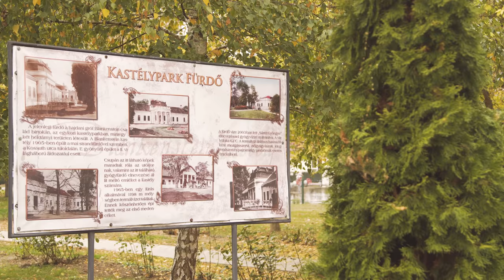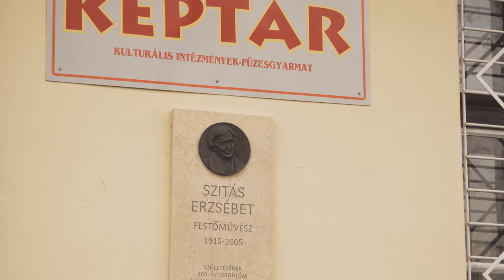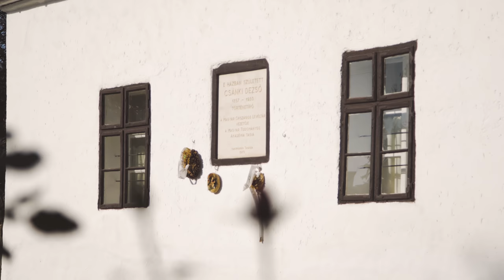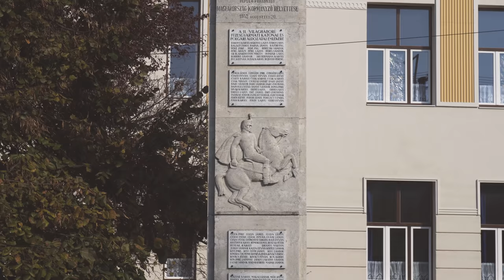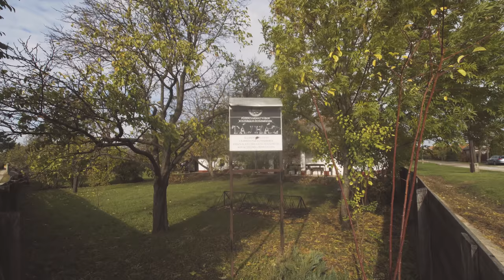Épített örökségek - Füzesgyarmat | 4K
Épített örökségek a Körös-Sárréten Füzesgyarmaton.

A film a Földművelésügyi Minisztérium és a Hungarikum Bizottság támogatásával készült. HUNG-2017/4367

Békés megye északi részén a Körös-Sárréten, a hajdani Nagysárrét egyik települését mutatjuk be filmünkben.

Narrátor: Maris Tibor
Légifelvételek: Jobbágy Zoltán
Operatőr/vágó: Incze László
Szöveget írta: Incze L. László
Ki vagyok, mivel foglalkozok, továbbá bármilyen más információ megtalálható rólam és munkáimról

| Esküvő | Aftermovie | Rendezvény | Imázsfilm |
| Full HD | 4K | Drón felvétel készítés

Incze László - Cinematográfus